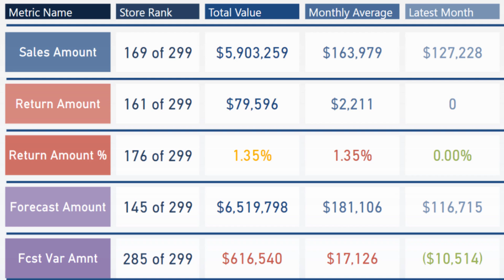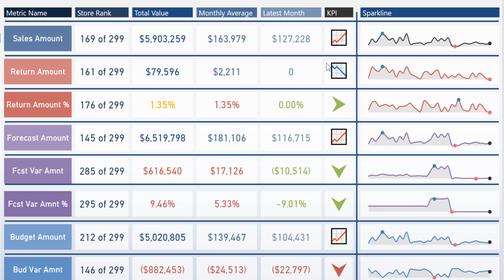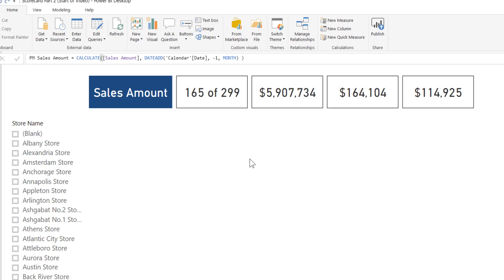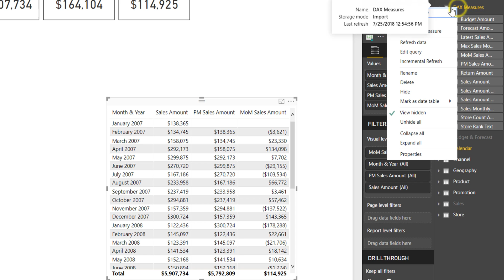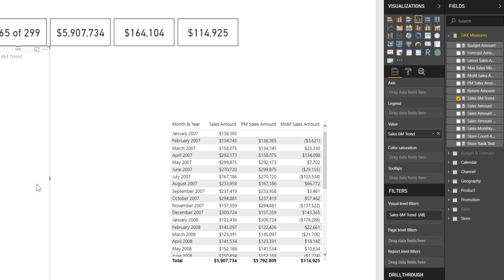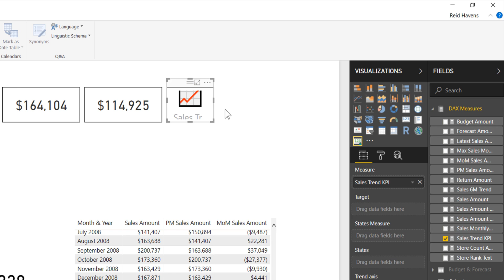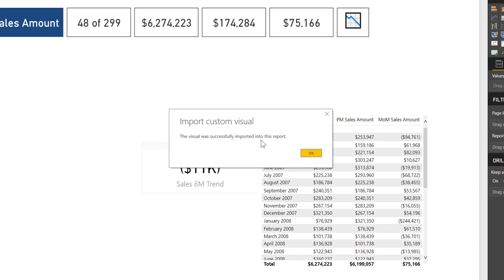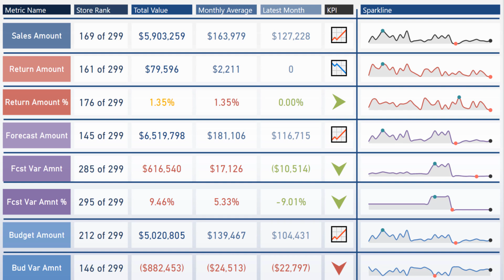Creating A KPI Scorecard Report: Part 2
UPDATED TECHNIQUE 🌟
I've since updated the technique for this design by eliminating the cards and utilizing a matrix table for the same effect, drastically reducing the number of unique visuals and speeding up the load time.
In this multi-part series you'll learn techniques utilizing DAX, custom visualizations, and design techniques to create a great looking KPI Scorecard report in Power BI.

Part Two will show you how to create KPI cards that utilize icons to as performance indicators, and how to create a sparkline. Both of these visuals will be imported from the custom visuals store as well.

VIDEO CHAPTERS 🎥
0:00 - Start of Video
0:12 - Content Intro
0:18 - Start of Demo
1:45 - Adding Custom Visual
3:30 - Creating DAX Measures
10:14 - Creating KPI Visual
11:24 - Creating Sparkline